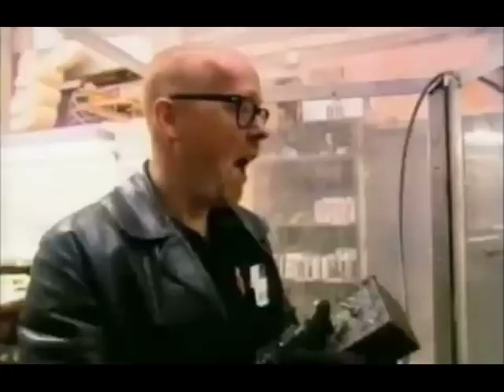Mythbusters - Good Time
All the good times on Mythbusters